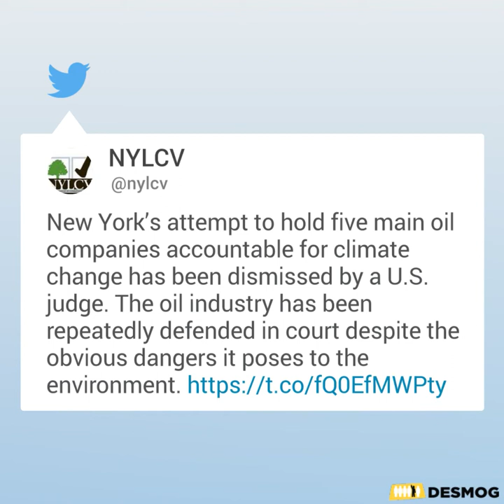NYC Climate Case Again Oil Companies Dismissed - Other cities and states file new suits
The day after New York City had its climate lawsuit dismissed, the city of Baltimore filed a similar suit. The question remains who will pay for the huge costs of climate change?

A federal judge ruled on Thursday in favor of a motion by five big oil companies to dismiss a lawsuit brought against them by New York City, which demanded they pay the costs of adapting the city's infrastructure to climate change, The New York Times reported.

The ruling comes nearly a month after a federal judge in San Francisco dismissed a similar case brought by the cities of Oakland and San Francisco.

In his decision Thursday, Judge John F. Keenan of United States District Court for the Southern District of New York echoed the reasoning of Federal Judge William Alsup when he dismissed the San Francisco and Oakland case.

While both judges acknowledged the reality of climate change, they thought that crafting policy around it was too large an issue for the courts to settle.

“Global warming and solutions thereto must be addressed by the two other branches of government,” Keenan wrote in his decision.